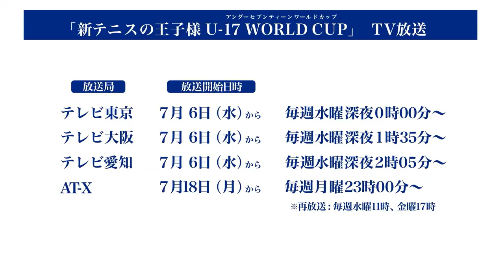【新网球王子】画质最稳一集，一场比赛居然做了一集！